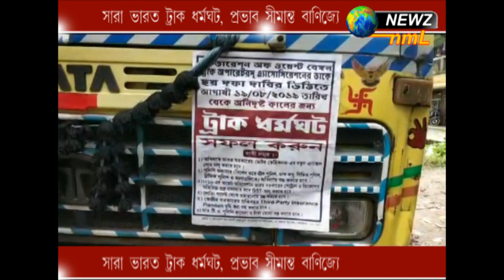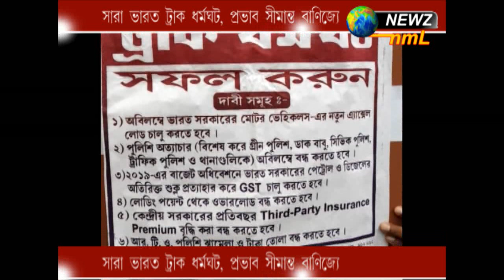সারা ভারত ট্রাক ধর্মঘট, প্রভাব সীমান্ত বাণিজ্যে